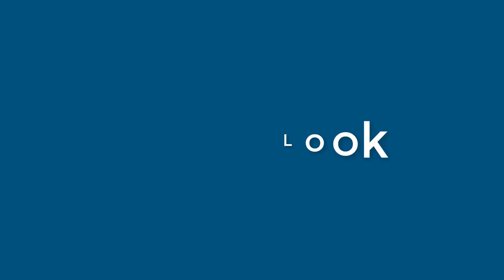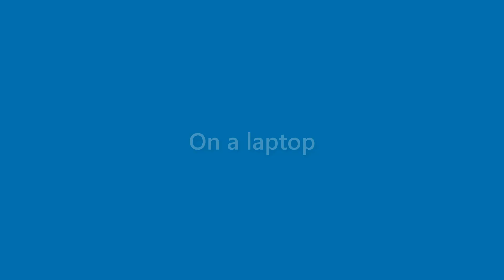Xander Baker - appearance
Name Look - Xander Baker - appearance. In this video we present "Xander Baker" name look and feel in various scenarios.
This video will cover:
How does "Xander Baker" look as a personal letterhead?
How does "Xander Baker" look on a business card?
How does "Xander Baker" look on a computer/laptop screen?
How does "Xander Baker" look with different background colors?
How does "Xander Baker" look with various fonts?